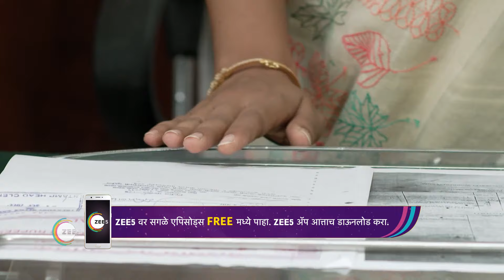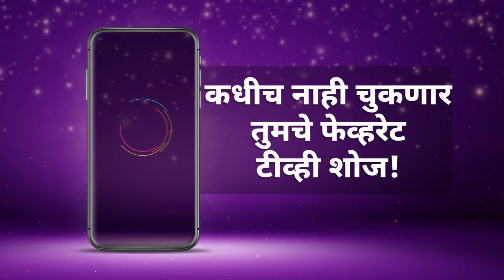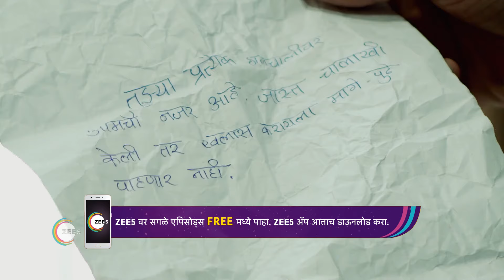Best Of Zee Marathi - Marathi TV Show - Catch Up Highlights Of The Day - Dec 06 2024 - Zee Marathi